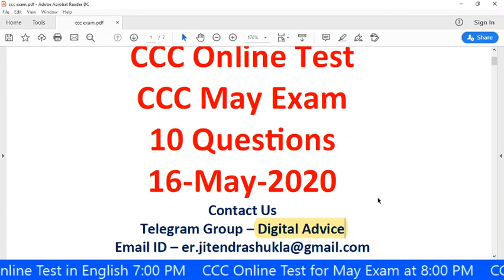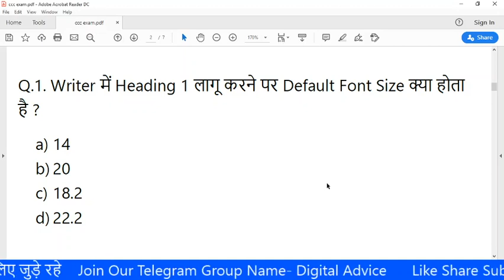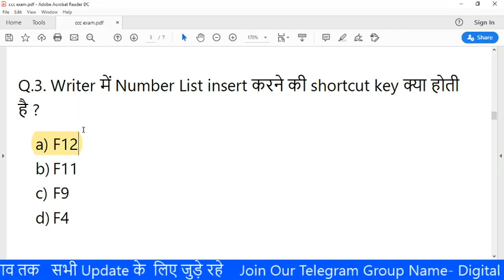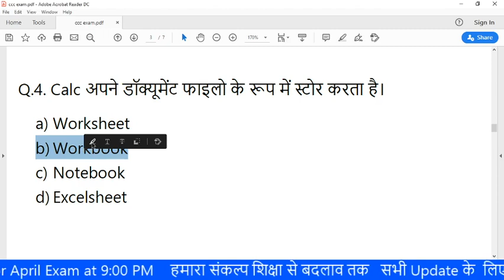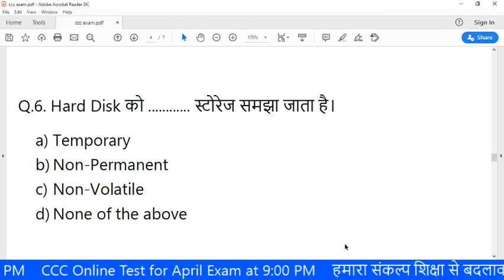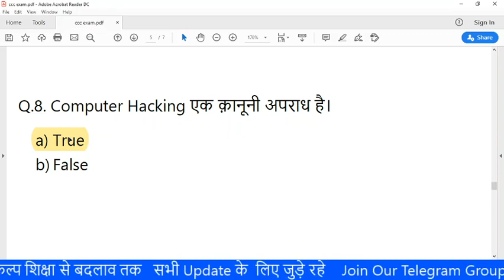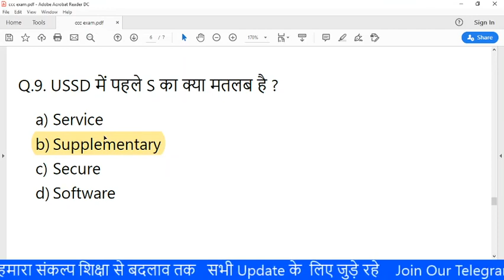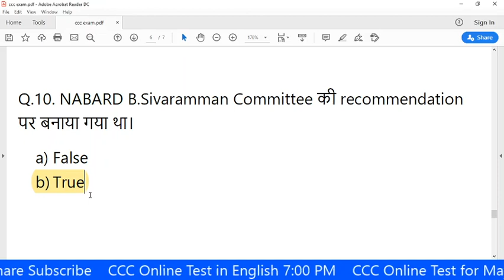CCC Online Test | CCC May Exam 2020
About Video
CCC Online Test Every Day 8:00 PM
इस ccc online test में हम important questions को discuss करते है जो आपके ccc exam में आ चुके है ।